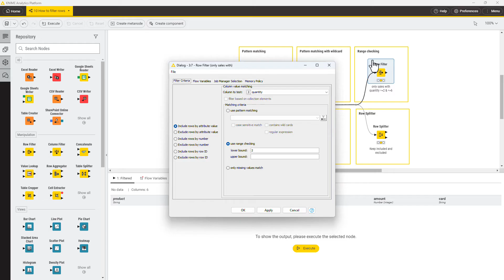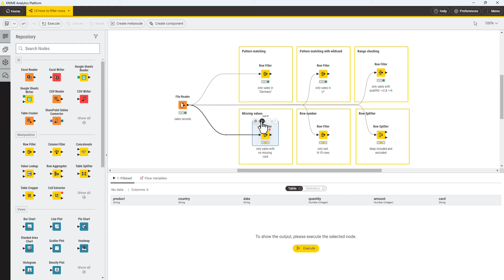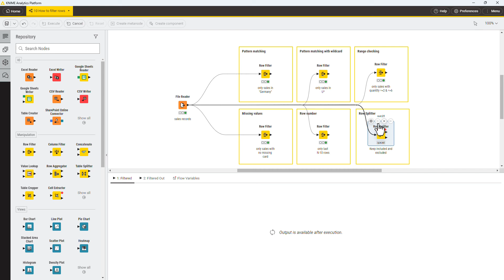Data Cleaning with KNIME: How to Filter Rows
This video shows how to filter rows from a table in KNIME Analytics Platform.
The workflow shown in the video can be accessed on the KNIME Community Hub